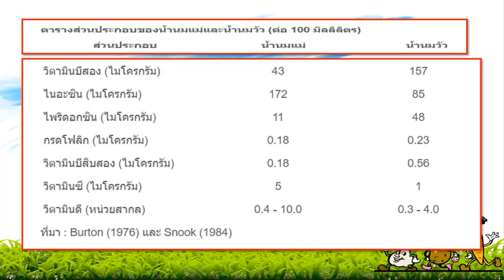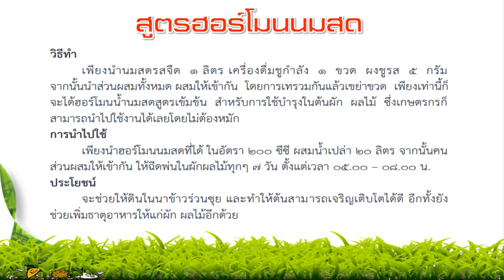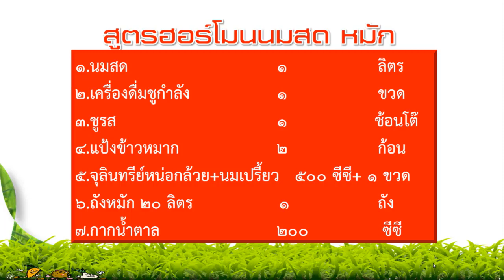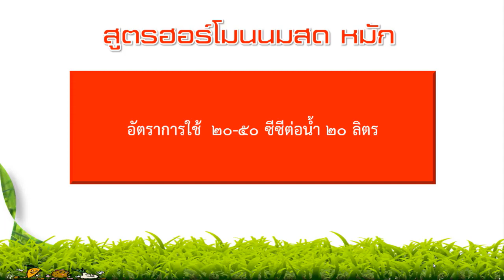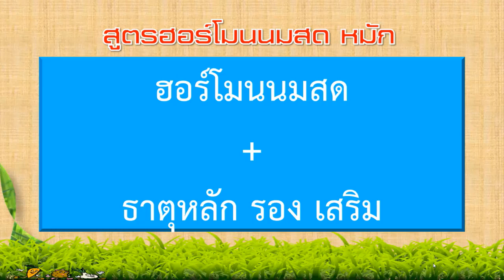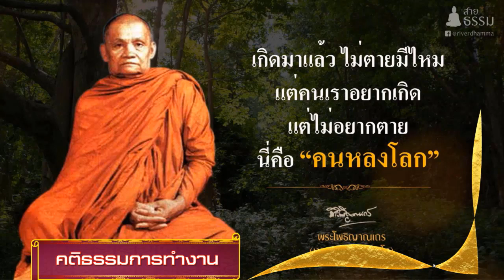ฮอร์โมนนมสด ดีอย่างไร (เร่งพืชให้งามไว)